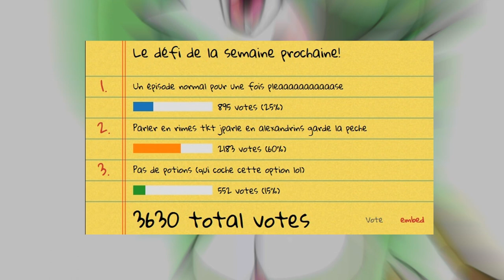BOOBA vs MOLIÈRE - Pokémon Insurgence 18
Cette semaine dans Pokémon Insurgence on assiste aux retrouvailles de 2 soeurs ennemies façon les Feux de l'amour, on rappe avec un flow surhumain (ou sous-humain) et Cresselia est intuable.

(฿) BitCoin : 1DzMizMj42y8d94D319dtZ3dP98MggSv63

Merci ! ≧◔◡◔≦